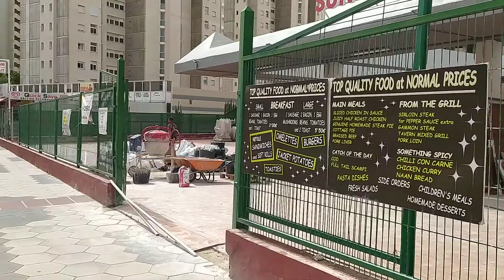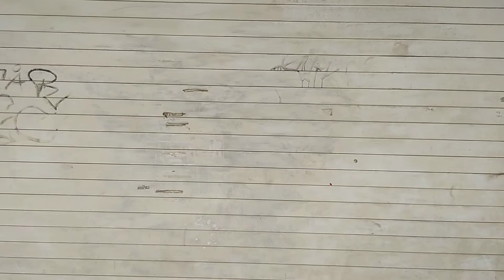a walk to the twisted cocktail-beautiful bar